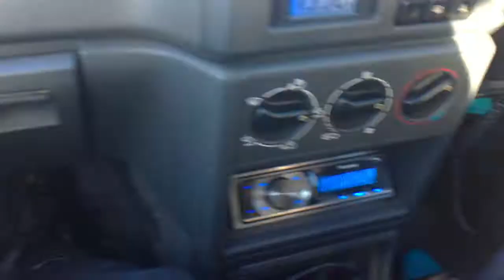Streaming iPhone Audio in a Tough Little Buggy! (1991 Peugeot 309)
On a mission to collect some items we won on eBay.
Just showing how an iPhone...Or any phone with the same capability can stream audio through a compatible car audio head unit.
My Sony Ericsson Vivaz can do the same but I was using it to film with.
The terrible snow we had last week has just about gone now...But more forecast for later this week.
The car is a 1991 Peugeot 309 GL with a 1360cc (1.4 Litre) engine which has covered 120K miles and still running strong!!!
Chris mentioned a galvanized chassis...Also all the body panels are made from galvanized steel and the car has NO rust anywhere...Not even one bubble!
I also have two of these cars a 1294cc and a 1580cc both driven all year round with zero rust and no special attention made to prevent it...They don't even have plastic liners under the front wings (fenders?) like all other cars seem to have.
On this 340 mile trip it returned 50.22 MPG.
We ended up bringing back 19 vintage record players from the 50's and 60's...It was totally full on the way home...haha!!!
It really is a 'Tough Little Buggy!'